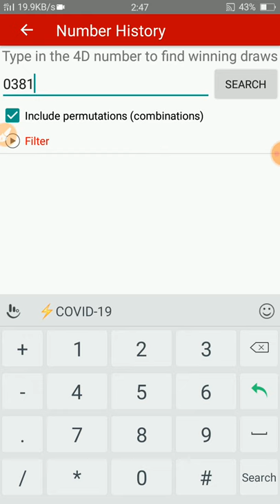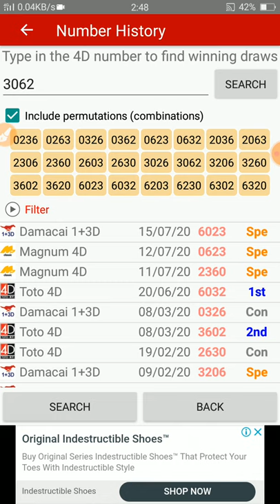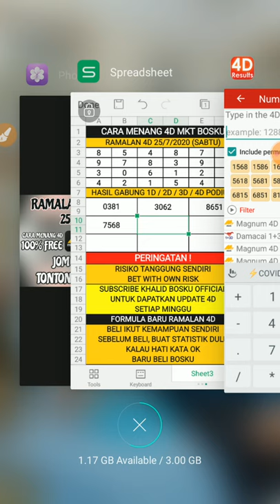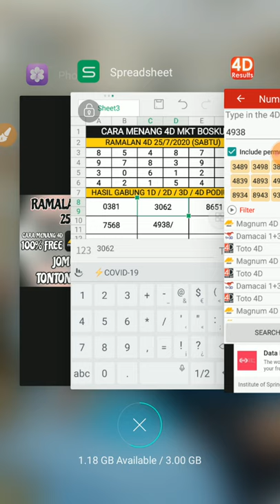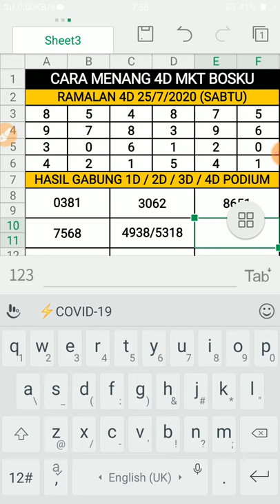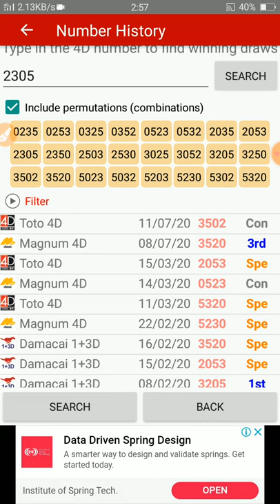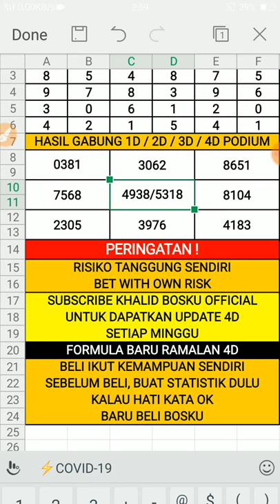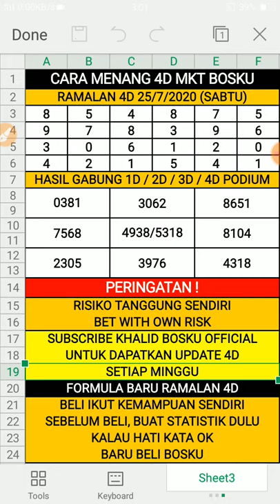ramalan 4d bosku 25/7/2020 terbaru (SABTU)